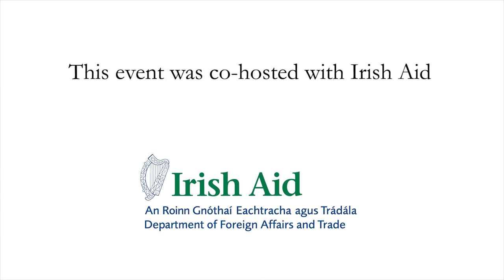Jagan Chapagain - Principled Humanitarian Action in Complex Humanitarian Emergencies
In his address to the IIEA, Mr. Chapagain discusses the convergence of complex and diverse crises that are changing the fabric of society and require principled humanitarian action. These include climate-driven mass displacement, protracted conflicts, pandemics and epidemics, and the rapid evolution of emerging technologies which challenge the traditional way we approach these societal issues. He considers the opportunities to strengthen humanitarian action and assesses how communities, governments and humanitarian actors can work together to build a better future.

This event is part of the Development Matters lecture series, supported by Irish Aid.

About the Speaker:

Jagan Chapagain is the Secretary General of the International Federation of the Red Cross (IFRC). He has spent more than 20 years with IFRC, working across Europe and Asia. Prior to becoming Secretary General, Mr Chapagain was the Under Secretary General for Programmes and Operations, Chief of Staff and Director of the Asia Pacific region at the IFRC, where he provided leadership in responding to large-scale humanitarian crises and in building resilient communities in partnership with National Red Cross and Red Crescent Societies, and external partners across the region. Mr Chapagain has a degree in Engineering and holds certificates in Leadership and turn-around management and Emerging social sector leadership.